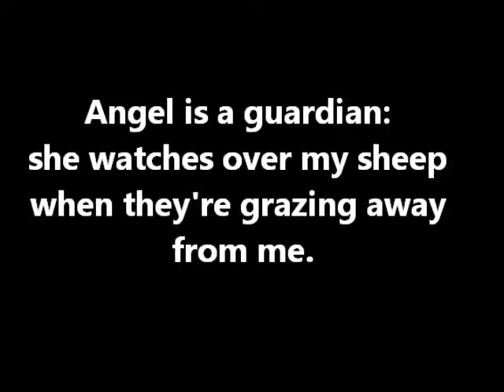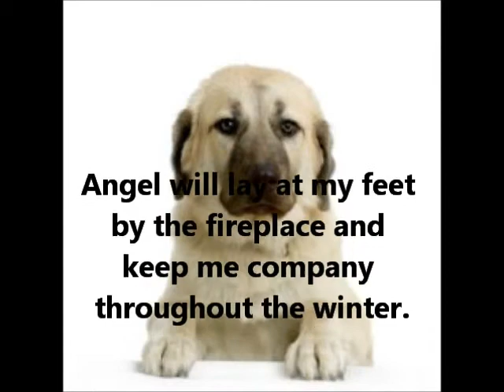Anatolian Shepherd~ Puppies for Sale, by Pets4You.com